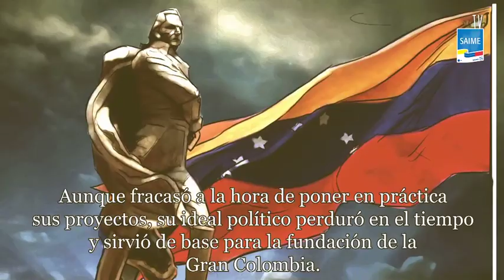Personajes Históricos Francisco de Miranda.m4v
Segmento: Personajes Históricos.

Clip: Francisco de Miranda.